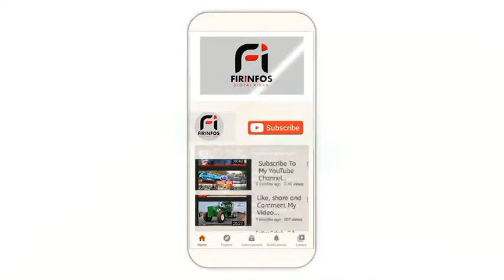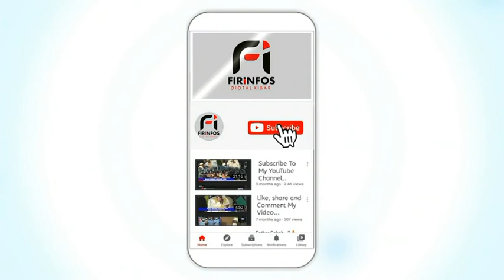CÉRÉMONIE D'INAUGURATION DE LA MOSQUÉE DE MISSIRAH DIOBENE NIARY LAM DANS LA COMMUNE DE MISSIRAH WA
Action religieuse dans la commune de Missirah wadene. Ce mercredi 1 décembre 2021, a eu lieu dans le village Missirah Ndiobene plus connu sous le nom de NIARY LAM, l'ouverture de la Mossquée. Cette inauguration du temple religieux s'est déroulée en présence du Premier magistrat de la commune de missirah wadene MOUSTAPHA NDONG ce rendez vous a enregistré la présence massive des habitants hommes et les femmes, l'imam et le chef du chef du village MODOU DIOP. Pour rappelle, le père du nouveau chef de village avait perdu la vie dans un accident de moto. D'abord, des prières à l'endroit des défunts. Ensuite, le maire Moustapha NDONG est revenu largement sur le processus de la construction de la mosquée de NIARY LAM. Pour lui, cette édifice religieuse est facilitée par la Dame de l'hémicycle honorable Député FANTA SALL. IL a remercié Fanta Sall pour son engagement en vers les populations du département. Encore il a affirmé sa disponibilité à soutenir les populations de sa commune car la politique au vrai sens du mot c'est le département de la la cité. Monsieur se dit petit à mener une politique de noblesse sans injures ni propos déplacés car l'homme est le remède de l'homme. Prenant la parole, tour à tour l'imam et l'actuel chef du village ont tous magnifié ce geste de haute portée religieuse réalisée par le maire MOUSTAPHA NDONG et HONORABLE DÉPUTÉ FANTA SALL et qui est facilité par une ONG en partenariat. Monsieur IBRA MBAYE grand commerçant, parle au nom de la délégation conduite par CHEIKH NDAME NDIAYE communicateur. Il est revenu sur les actions de FANTA SALL dans le département de Koungheul et aujourd'hui dans le village de NIARY LAM qui est pour lui un village traditionnel et religieux. Enfin, cette cérémonie est clôturée par des prières à l'égard des donateurs HONORABLE DÉPUTÉ FANTA SALL ET MOUSTAFA NDONG MAIRE DE MISSIRAH.